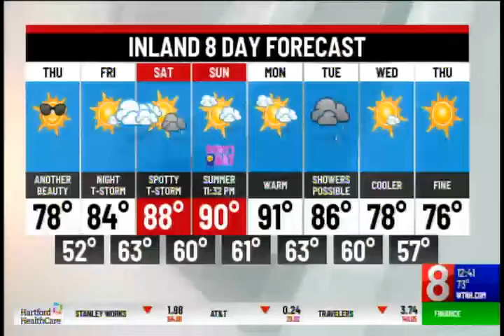Sickle Cell Disease Awareness Day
Sickle Cell Disease, Amandeep Aujla, MD, Backus Hospital, hematologist and medical oncologist, about the disease and latest treatments available.